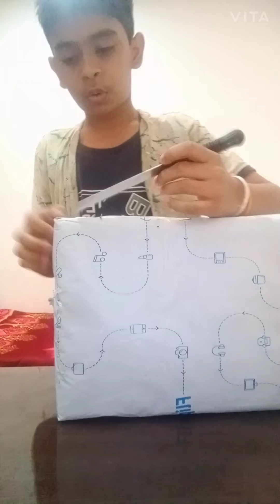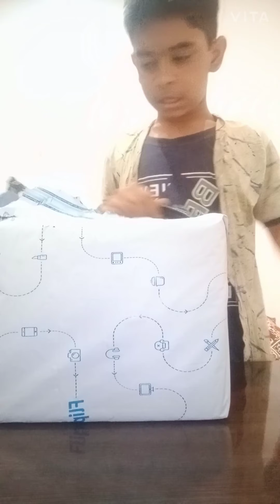Rock crawler car scale 1.18 *FUN THE LIFE*